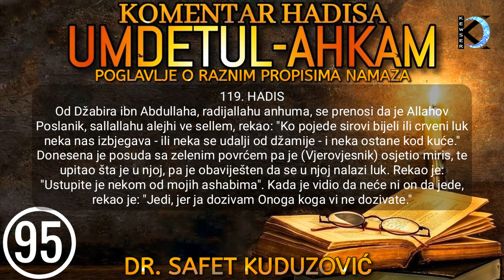95. UMDETUL-AHKAM - Propis dolaska u mesdžid onoga koji je jeo luk ...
Podnaslovi:
1. Propis dolaska u mesdžid onoga koji je jeo luk
2. Meleke uznemirava ono što uznemirava i vjernike

KOMENTAR HADISA “UMDETUL-AHKAM” 95.DIO
POGLAVLJE O RAZNIM PROPISIMA NAMAZA

119. HADIS
Od Džabira ibn Abdullaha, radijallahu anhuma, se prenosi da je Allahov Poslanik, sallallahu alejhi ve sellem, rekao: "Ko pojede sirovi bijeli ili crveni luk neka nas izbjegava - ili neka se udalji od džamije - i neka ostane kod kuće." Donesena je posuda sa zelenim povrćem pa je (Vjerovjesnik) osjetio miris, te upitao šta je u njoj, pa je obaviješten da se u njoj nalazi luk. Rekao je: "Ustupite je nekom od mojih ashabima". Kada je vidio da neće ni on da jede, rekao je: "Jedi, jer ja dozivam Onoga koga vi ne dozivate."
Hadis je zabilježio imam Buhari u svome Sahihu, u "Knjizi o ezanu", u poglavlju "O onome što je došlo o crvenom, bijelom i mladom luku", br. 854, 855; kao i u "Knjizi o ishrani", u poglavlju "O onome što je pokuđeno od bijelog i crvenog luka", br. 5452; kao i u "Knjizi o pridržavanju za Kitab i sunnet", u poglavlju "O propisima za koje se saznaje na osnovu dokaza", br. 7359.

Imam Muslim je ovaj hadis zabilježio u svome Sahihu, u "Knjizi o mesdžidima i namaskim vremenima", u poglavlju "O zabranama za onoga koji jede crveni, bijeli ili mladi luk", br. 564.

Hadis je još zabilježio i Ebu Davud, br. 3822.

(Dr. Hajrudin Ahmetović, komentar na knjigu "Umdetul-ahkam" prvi tom, str. 370.)
120. HADIS
Od Džabira ibn Abdullaha, radijallahu anhuma, se prenosi da je Vjerovjesnik, sallallahu alejhi ve sellem, rekao: "Ko pojede sirovi crveni ili bijeli luk ili prasu neka se ne približava džamiji, jer meleke uznemirava ono što uznemirava sinove Ademove."

Hadis je zabilježio imam Muslim u svome Sahihu i citat je njegov, u "Knjizi o mesdžidima i namaskim vremenima", u poglavlju "O zabranama za onoga koji jede crveni, bijeli ili mladi luk", br. 564/72.

Napomena: Ovaj hadis je dakle zabilježen samo od strane imama Muslima, te stoga nije po uslovima autora, rahimehullahu te'ala.

Hadis su još zabilježili i: Nesai, br. 707; Tirmizi, br. 1806; Ibn Madže, br. 3365.

(Dr. Hajrudin Ahmetović, komentar na knjigu "Umdetul-ahkam" prvi tom, str. 372.)
Predavač: Dr. Safet Kuduzović
KewserTvOfficial©
Poznati muhaddis dr. Safet Kuduzović u ovom velikom ciklusu predavanja komentariše hadise o raznim fikhskim temama, služeći se djelom El-i'alam bi fevaidi umdetil-ahkam, autora imama Ibn Mulekkina, velikog šafijskog učenjaka, koje je komentar na poznato hadisko djelo Umdetul-ahkam min kelami hajril-enam, Muhammedin, sallallahu alejhi ve sellem, autora Hafiza Abdul-Ganijja el-Makdisija, rahimehullahu te‘ala.